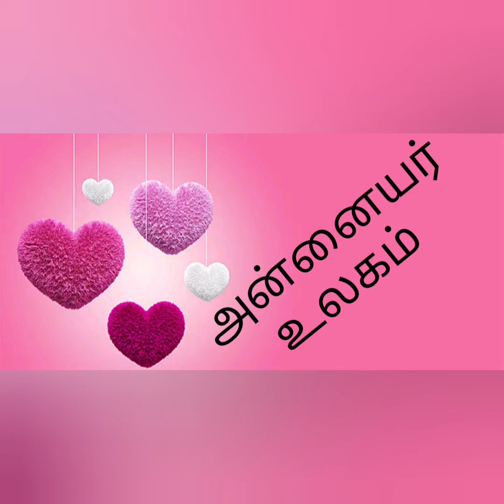caterpillar family /Art from waste //Tamil